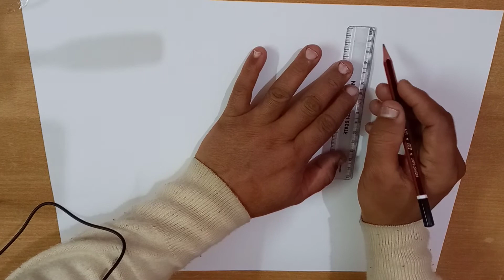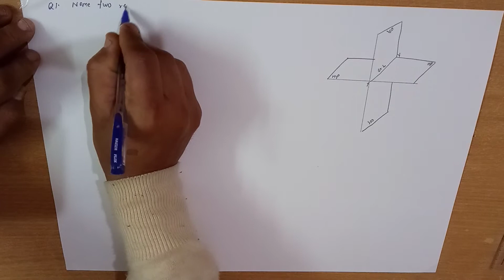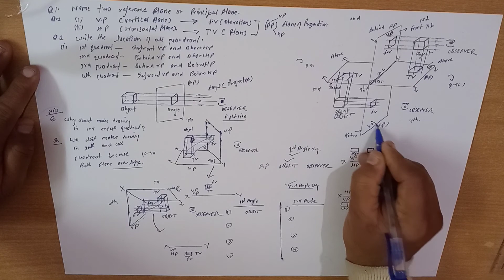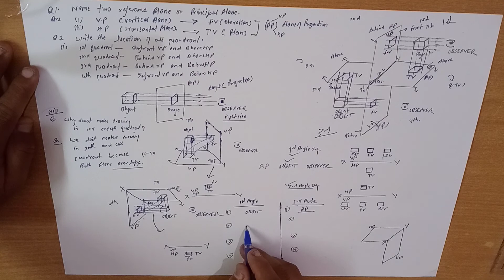Concept of 1st angle, 2nd angle, 3rd angle & 4th angle drawing in engineering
Tyagi engineering Graphics solution

Topic Covered

Difference  between 1st angle & 3rd angle drawing
Concept of 1st angle,2nd angle drawing, 3rd angle drawing & 4th angle drawing.
name two reference plane
Concept of drawing